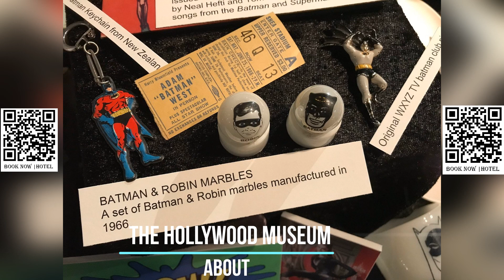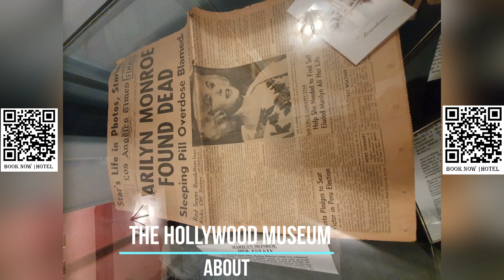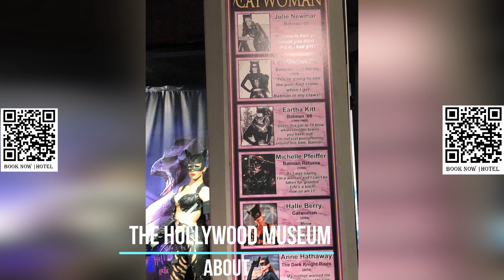The Hollywood Museum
The Hollywood Museum, located in the Historic Max Factor Building, is the official museum of Hollywood and houses the most extensive collection of authentic Hollywood memorabilia in the world. The museum showcases the legends of Hollywood through its vast collection of one-of-a-kind costumes, props, photographs, scripts, and vintage collectibles from beloved movies and TV shows.

The museum spans four floors and features breathtaking exhibits that highlight the rich history and cultural significance of Hollywood. Visitors can explore a diverse range of exhibits that showcase the glamour, creativity, and impact of the entertainment industry. From iconic costumes worn by legendary actors and actresses to original props and set pieces from classic films and TV shows, the museum offers a fascinating glimpse into the world of Hollywood.

The Hollywood Museum is housed in the Historic Max Factor Building, which itself has a rich history as a landmark in Hollywood. The building was once the site of Max Factor's renowned makeup studio, where he provided makeup services to many Hollywood stars. Today, the museum pays homage to the legacy of Hollywood and its legendary figures, preserving and showcasing authentic memorabilia that represents the art, craft, and history of the entertainment industry.

As a 501(c)(3) non-profit organization, the Hollywood Museum is dedicated to preserving and showcasing Hollywood's cultural heritage for future generations. Through its exhibits, educational programs, and special events, the museum offers a unique and immersive experience for visitors to explore the magic of Hollywood and gain a deeper appreciation for its rich history and cultural significance.